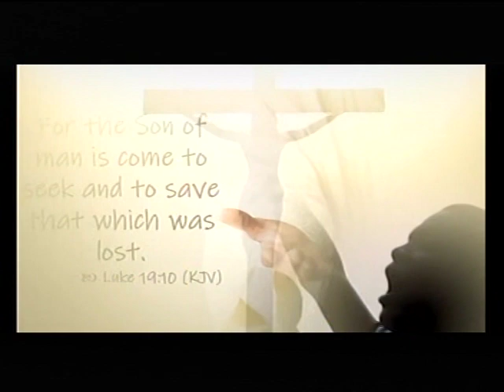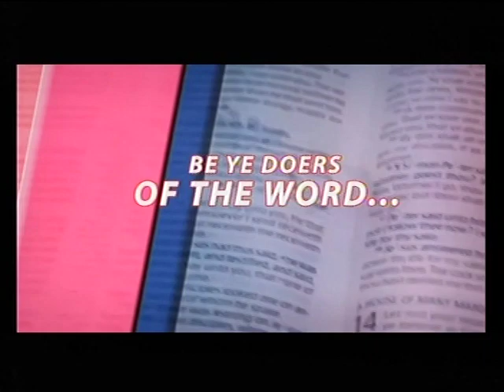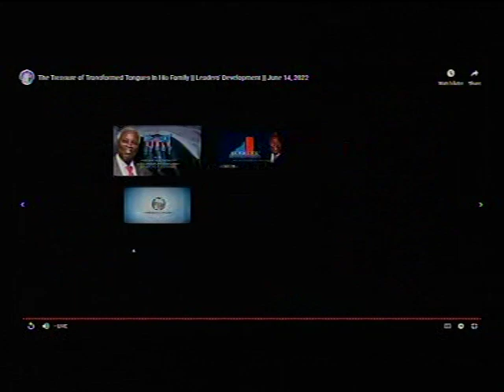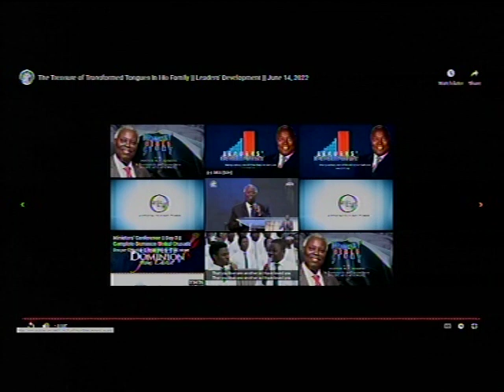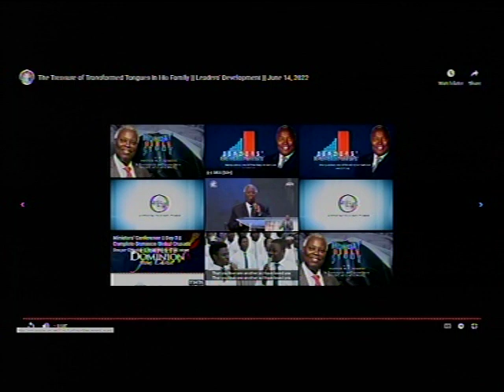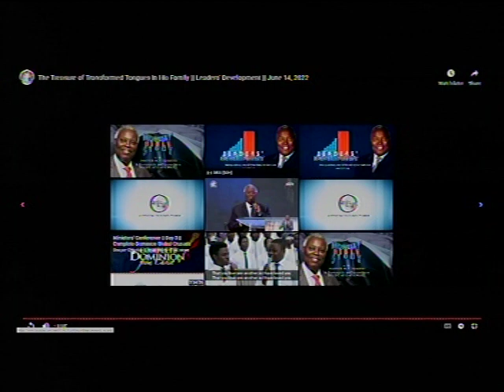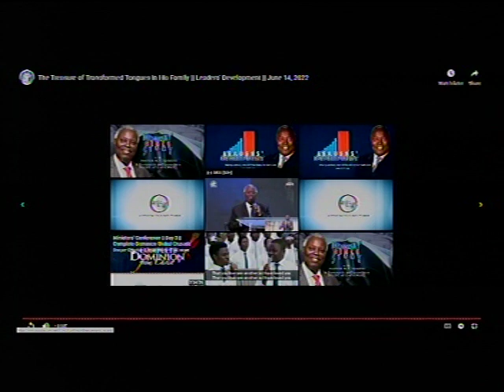DEEPER LIFE BIBLE CHURCH OF CHARLOTTESVILLE LIVE STREAM